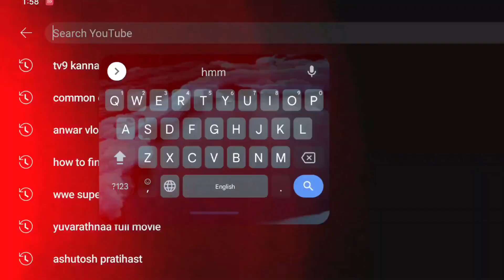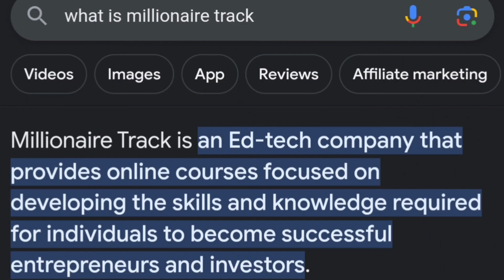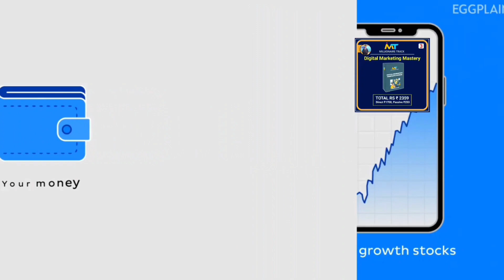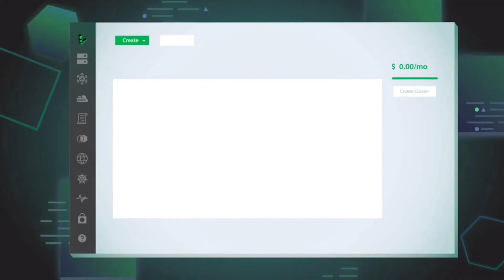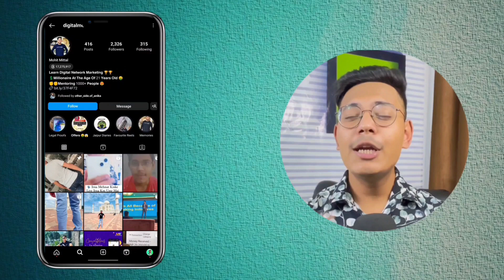Earn ₹40k-₹50k Per Month Using Phone & Instagram | Millionaire Track Se Paise Kaise Kamaye 2024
Agar Aap Mere Diye Hue Link se aaye ho toh  Mujhe Contact Karo
𝗙𝗼𝗿 𝗠𝗼𝗿𝗲 𝗗𝗲𝘁𝗮𝗶𝗹𝘀 👉 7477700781 (𝗢𝗻𝗹𝘆 𝗪𝗵𝗮𝘁𝘀𝗔𝗽𝗽)

in This Video I am going to explain how you can ₹40k-₹50k per month by just working 3-4 hour a day

KisI bhi Cheez se darne ki zaroorat nhi hai.. This company is 100% Legal and authorized
and we are also a bussiness coach
You Money is totally safe in this plaform

Aap ek chota sa amount invest karke mahino ka acha income generate kar sakte ho
Note:- 𝗔𝗴𝗮𝗿 𝗟𝗮𝗸𝗵𝗼 𝗥𝘂𝗽𝗲 𝗞𝗮𝗺𝗮𝗻𝗲 𝗵𝗮𝗶 𝘁𝗼𝗵 "𝗸𝘂𝗰𝗵 𝗛𝗮𝘇𝗮𝗿" 𝗞𝗲 𝗕𝗮𝗿𝗲 𝗺𝗲 𝗠𝗮𝘁 𝗦𝗼𝗰𝗵𝗼

𝗥𝗲𝗴𝗮𝗿𝗱𝘀 ( Kashif_Preneur)

We are India's fastest growing affiliate program which provides not only a better e-learning platform for our youth, but also a regular source of income though simplified usage of social media platforms

millionairetrack
Millionaire Track Se Paise Kaise Kamaye | Millionaire Track Kya Hai | Millionaire Track Real Or Fake 2024

how to make ₹30k per month in home 2024
daily online paise kaise kamaye ghar baithe 2024
What Is Millionaire Track in 2024 Hindi
how to earn Through Millionaire Track and How It's Work 2024?,
How to earn through Social Media in 2024 In Hindi,
Best website To earn money Online in 2024,